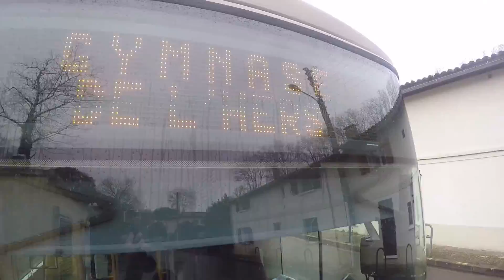[ARCHIVE] Linéo L16 cab view Timelapse (Toulouse) - Full HD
Vidéo "cabview" en timelapse du trajet Sept Deniers-Gymnase de l'Hers sur la ligne Linéo 16 du réseau de transport toulousain, Tisséo. Cette ligne est uniquement composée d'Heuliez GX427 type BHNS.